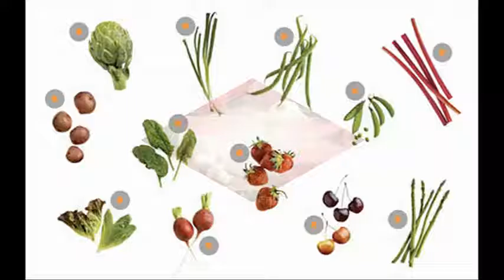vegetable | For kid food | Foods for kid | Vegetable for toddlers | Song mp3 for kids